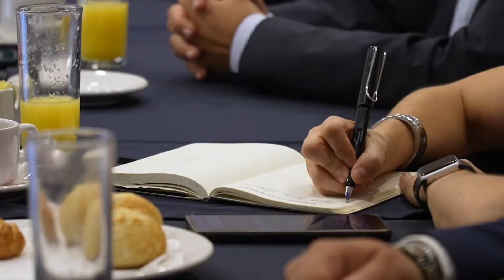ENERGÍA MAURICIO KURI